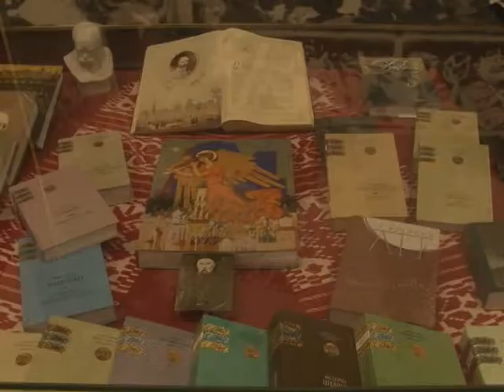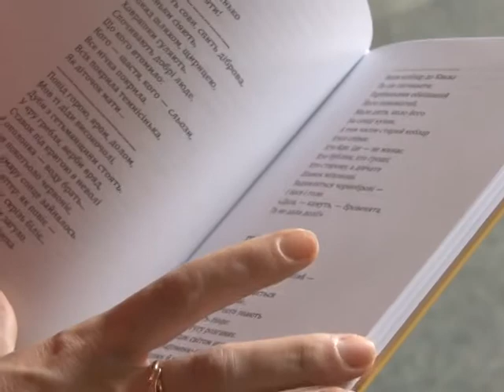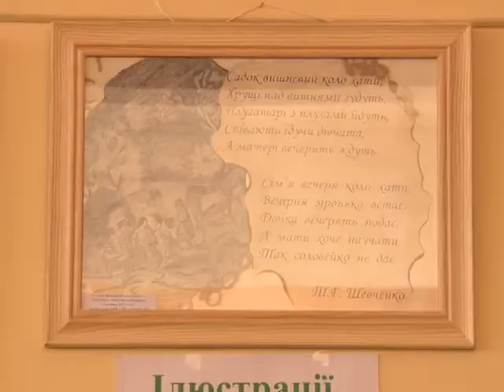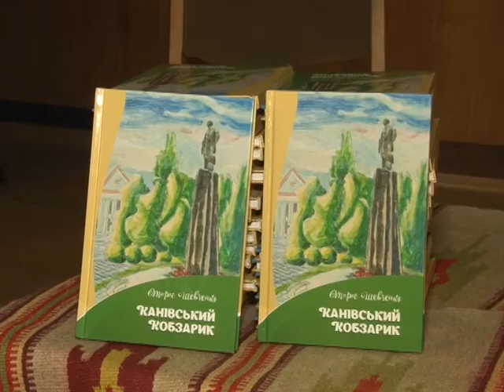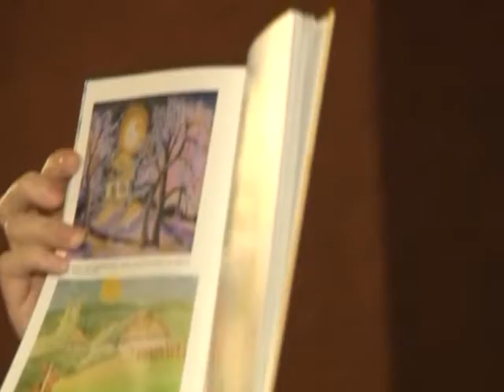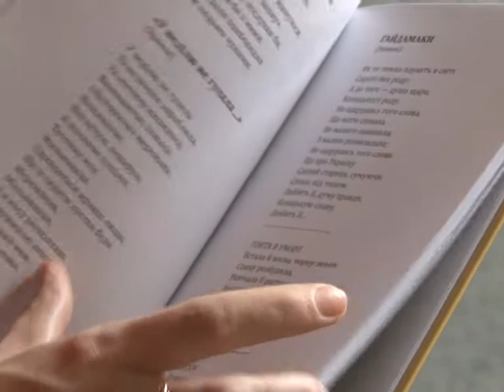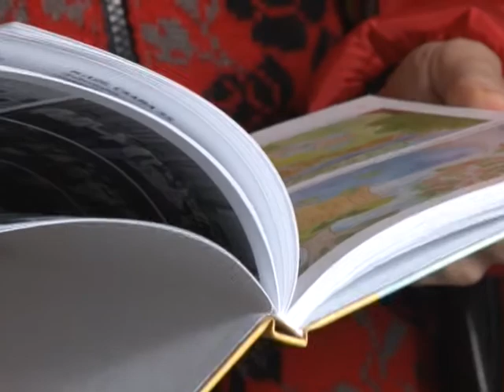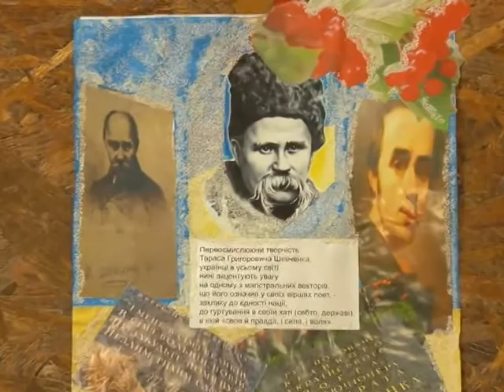МИ УКРАЇНЦІ на 12 03 17